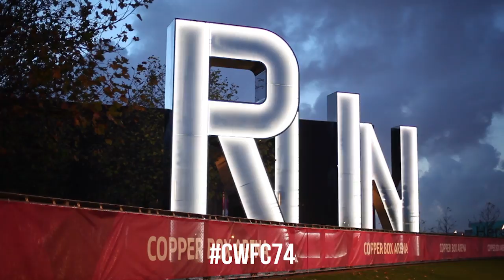Cage Warriors 74: Review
Re-live some of the action from Cage Warriors 74 at the Copper Box Arena in London, England, on Saturday, November 15, 2014.